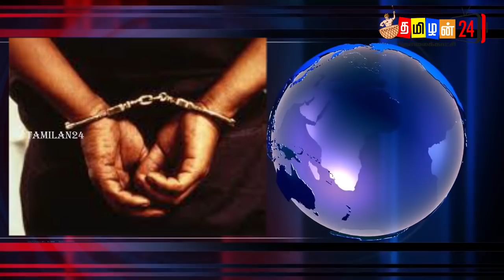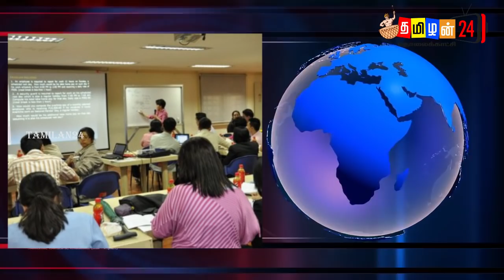இன்றைய இலங்கையின் இரவு நேர முக்கிய செய்திகள்!08.05.2020 | today srilanka | jaffna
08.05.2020:- இன்றைய இலங்கையின் இரவு நேர பிரதான செய்திகள்!